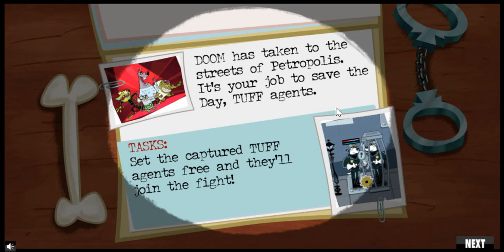T.U.F.F P.U.P.P.Y - Unleashed!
Please use this link to help download Adobe Flashpoint, so that you don't have to ask me how to play these flash games in the comment section